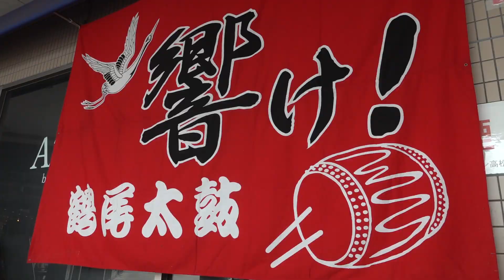鶴尾太鼓 演奏会 (short movie.)